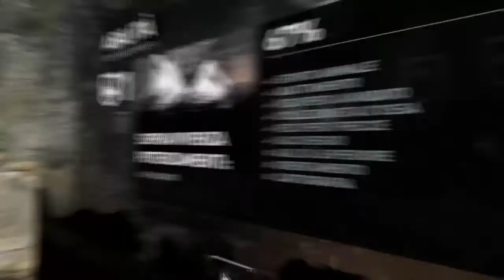Tomb Raider: Definitive Edition CON DOCCIA